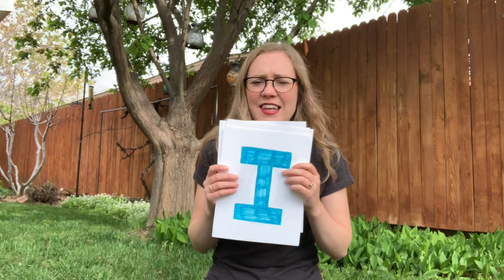Explora's Story Time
Sing along with today's Explora Story Time as we examine the alphabet in a different way, together.